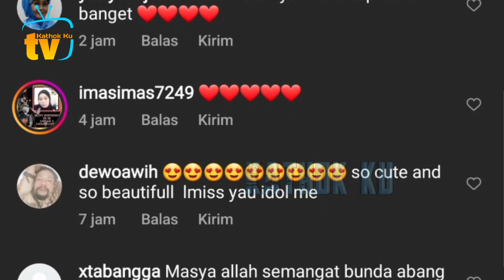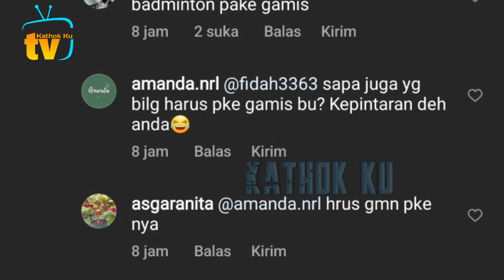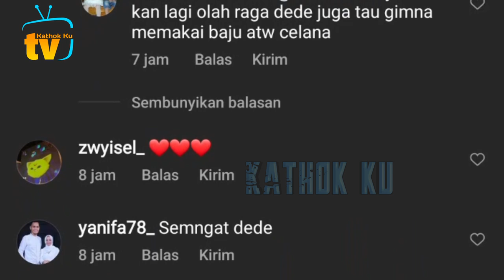Ekspresi Bahagia Lesti Disusul Billar Badminton❓️ Auto SENANG Jikrak2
Jangan Lupa: _
Thankz!!..